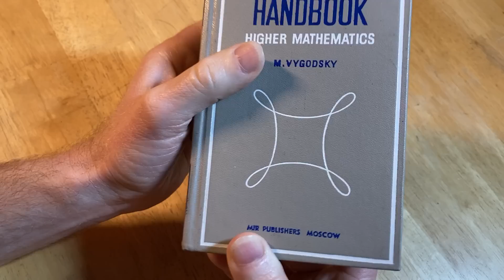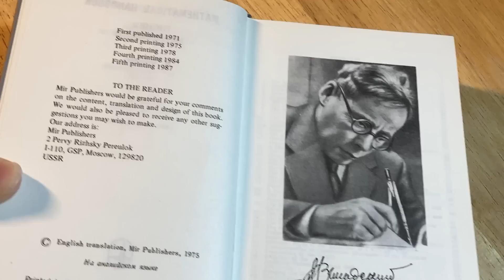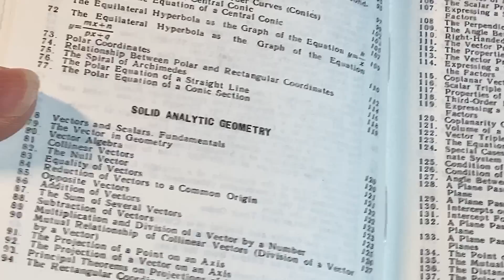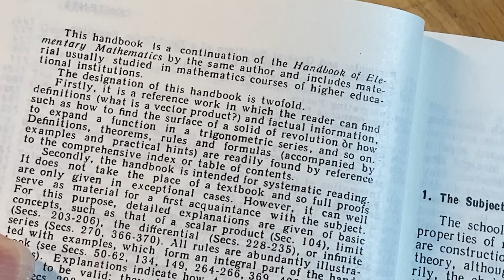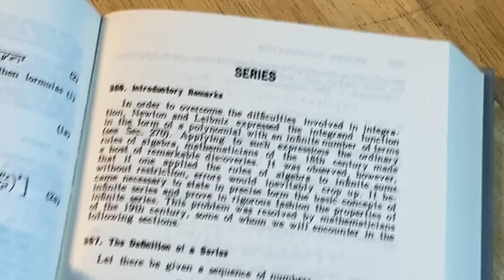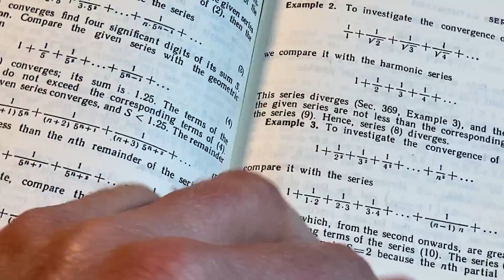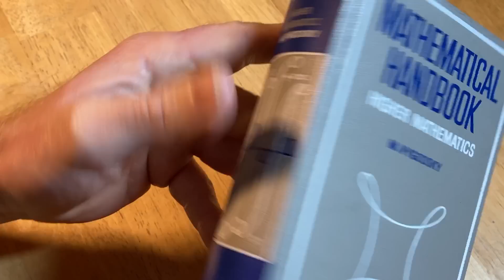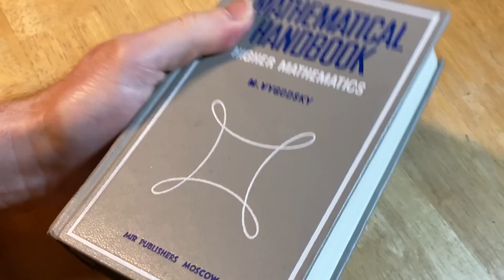Math You Have Never Seen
This is a super thick book. It is a Mathematical Handbook on Higher Mathematics and it was written by Vygodsky. It was published by MIR Publishers Moscow. This book is out of print and is considered a collectible. It contains math topics that are no longer commonly taught today.